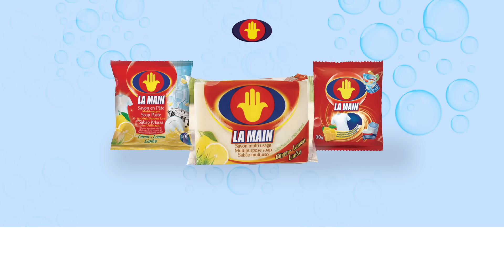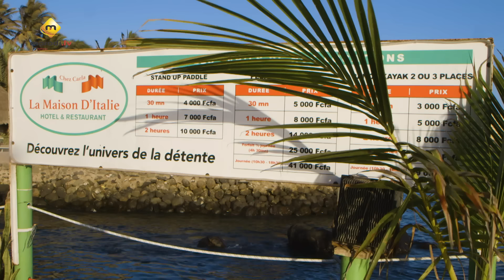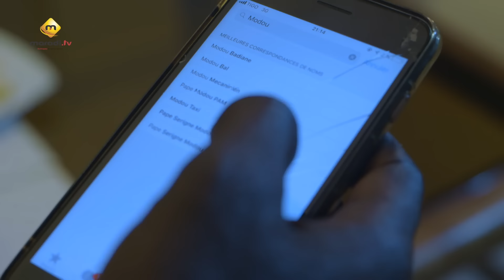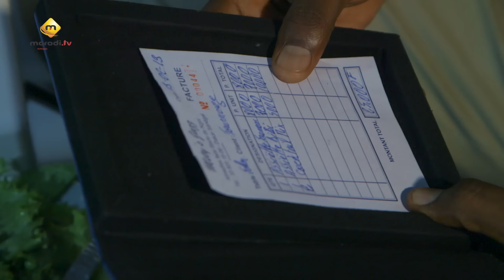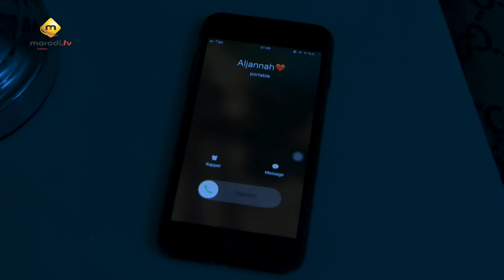Série - Maitresse d'un homme marié - Episode 14 - VOSTFR